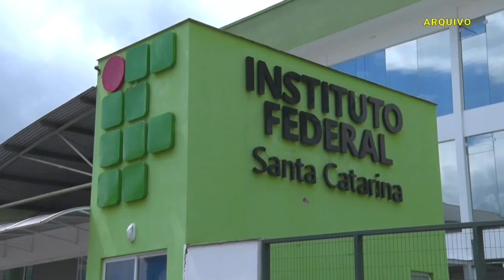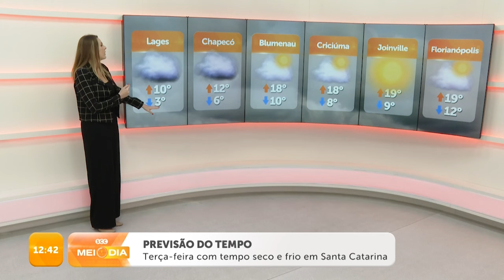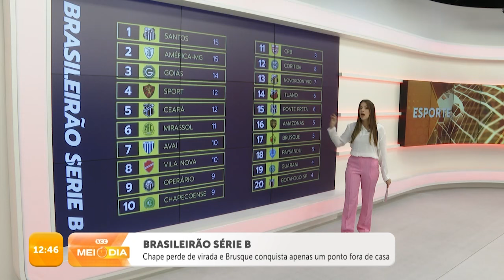Confira a edição completa do SCC Meio-Dia | 27/05/2024